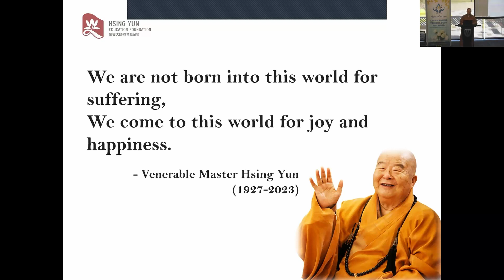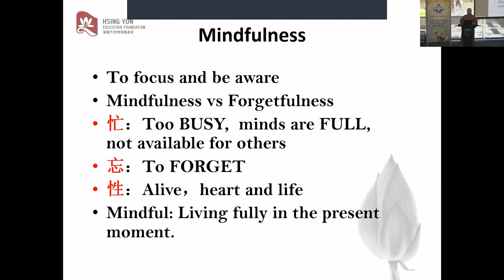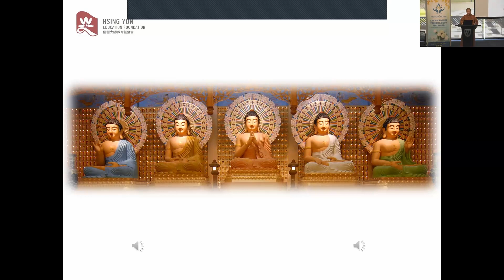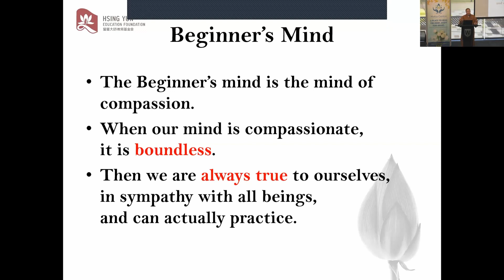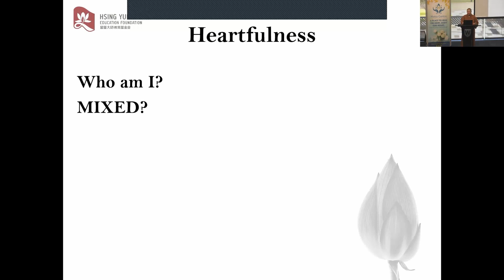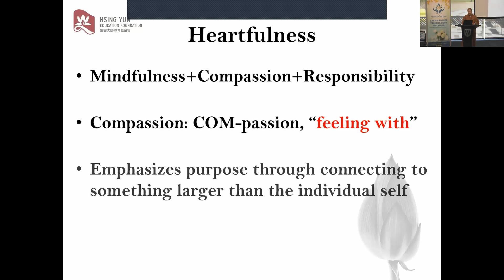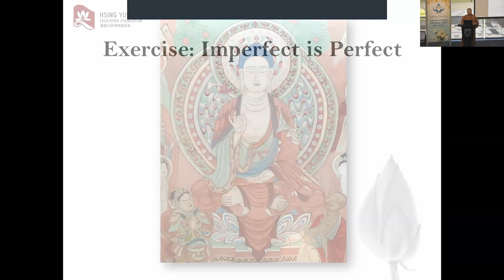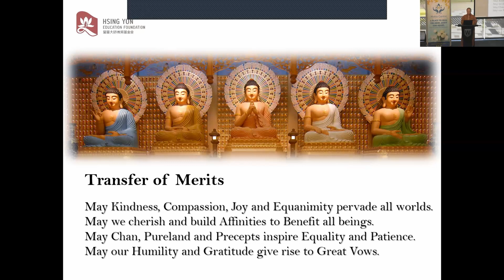Cultivating Lasting Happiness - with Venerable Juefang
Welcome to “Heartfelt Metta: Embrace Inner Connection.” In our bustling lives, we often overlook the profound simplicity of nurturing our inner selves and connecting deeply with others. Join us on this journey to rediscover inner harmony and radiate boundless compassion. This is an opportunity for self-discovery and genuine connection, enriching your life and those around you. Lets begin with open hearts and open minds.

Venerable Juefang is the director of International Relations at the Nan Tien Institute and the General Manager of the Hsing Yun Education Foundation She received her PhD in education studies from Peking University, China and her MA in Buddhist studies from Fo Guang University, Taiwan.

** Metta Convention 2013 **

** About Metta Centre **